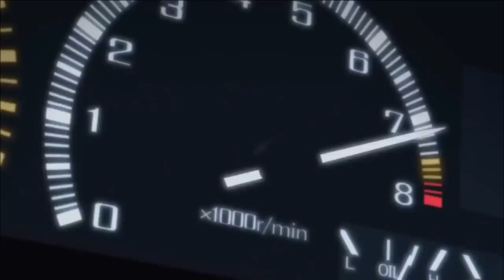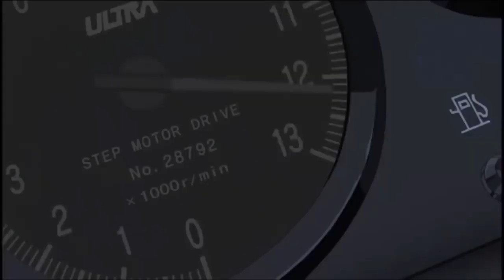Gavin Collins INITIAL D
"New Technology"